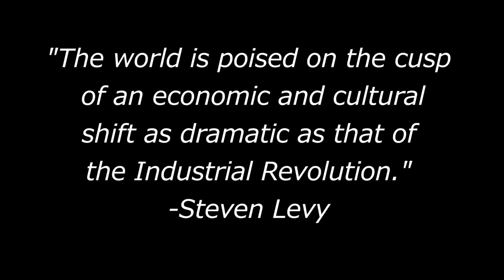Editor-In-Chief of Medium Steven Levy at the Berkeley Forum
Steven Levy is a prominent technology author and journalist who has artfully investigated the largest trends in Silicon Valley. From describing the "hacker ethic" that began in 80s to in-depth profiles on Apple's re-emergence and Google's dominance, Levy has come face to face with many tech giants both past and present. Drawing on his experience as a technology writer and an editor at the journalistically innovative Medium.com, Levy will discuss the future of investigative journalism in the digital age.

The event is open to the public.